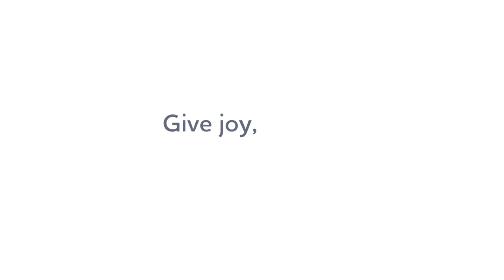The Joy of Water - Clip of the Day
Having safe water to drink and for your daily chores makes life better and can bring joy to a life. Have fun with a joyful dance.

When we visit the field, we visit current project sites and also collect first-hand stories and document the water crisis for those still impacted by a lack of safe water. Our programming in India includes both rural and urban project areas. When we stopped to get video of this teenage girl using clean water to wash her family's dishes, her younger brother broke out in quite a dance.

Safe water brings joy and better health to families and children around the world. What's going to make you dance today?